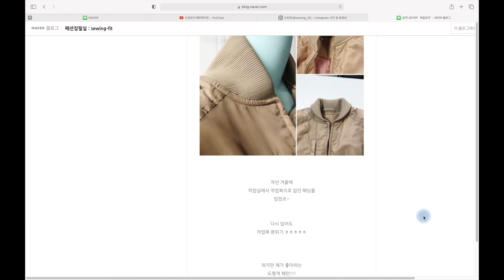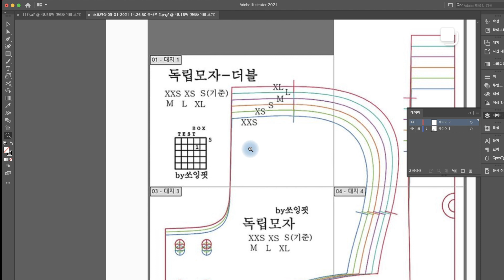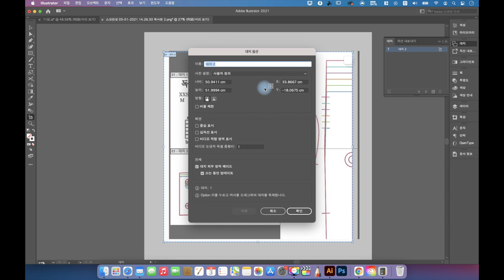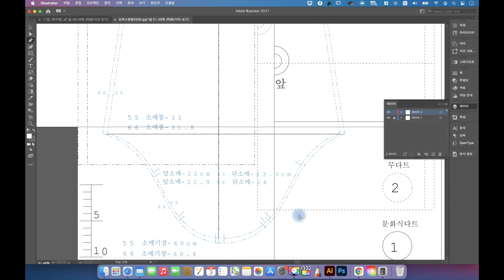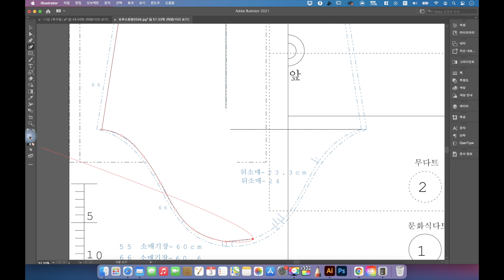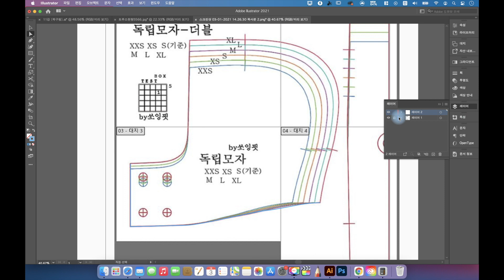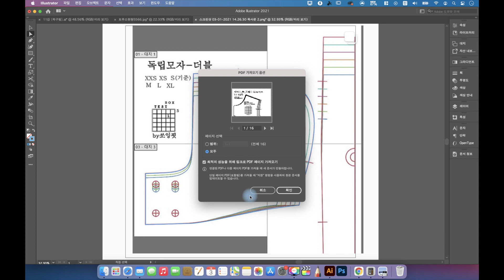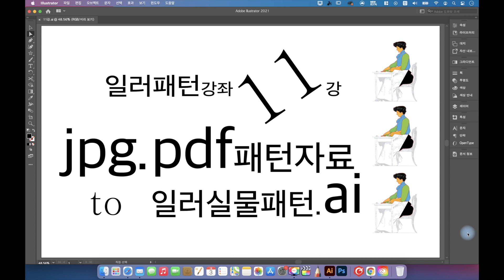일러패턴11강(고화질)- jpg.pdf 패턴자료 to 일러 실물패턴_51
일러패턴강좌 11강 - 패턴자료 jpg그림이나 pdf자료를 실제크기의 일러패턴만들기
고화질로 다시 업로드^^;;
새벽에 졸린 눈으로 화질 설정을 저화질로 올리고도 몰랐어요^^;;
많던 댓글과 좋아요도 삭제되었네요 ㅠㅠ 아까브라 ㅋ

구글이나 인스타, 혹은 핀터 수많은 패턴 파일들 중 실제로 만들어 보고 싶었던 자료가 있으셨다면
이 강좌는 필독입니다 ㅎㅎㅎ

캡처한 작은 사진을 확대한 후에 라인을 따내기 때문에
화면에 확대한 패턴사진이 다소 흐려보입니다~
화질 문제가 아니니 양해바랍니다.

작은 사진의 패턴자료에
실제 크기에 대한 정보가 있다면
일러로 불러와서 그 정보의 크기로 줄이거나 늘려서
실물크기 패턴으로 만들 수 있어요^^

실제 크기의 정보가 없더라도
가지고 계신 패턴일러파일이 있다면
비교하면 축소확대하면 되기 때문에 패턴파일을
사용가능하도록 실물크기화 할 수 있지요~

세가지 쏘잉핏 저의 패턴자료로
실제패턴크기로 만드는 과정을 보여드리는 강좌입니다.
세가지를 모두 따라 하신다면
충분히 트레이닝이 되리라 믿습니다^^

패턴교육이 목적인 제 블로그인 쏘잉핏 블로그의
저의 패턴자료를 강좌 소스로 사용하였습니다.

아,,참~ ㅎㅎㅎ
마이크 바꿧어요 ㅎㅎㅎㅎ
목소리 깨끗한돠 ㅎㅎㅎㅎ
부족하지만 늘 함께 강좌 따라와 주셔서 감사합니다^^

아래 11강 관련 링크 올려드렸습니다~

인스타그램의 후드 패턴링크입니다.

쏘잉핏 블로그의 기본원형패턴 링크입니다.

사실 가로 세로 정비례의 균형이 아닌
그림의 예로 기본 원형 패턴을 사용했는데

60cm라고 세로의 길이가 적혀 있어도 실제로
62cm이거나 61cm의 그림일 수있어요^^

작업한 사람의 반올림이나 숫자 끝자리 버리 등으로
적혀 있는 정보가 그림과 다를 수 있는 부분을 인지하시고
정비례료 키우거나 늘린 후
가지고 있는 일러 패턴에 올려 비교하셔서 수정하시거나 자료 용도에 따라 키운 패턴을 수정하여 하시면 됩니다^^
이해하셨죠???
100% 완벽한 그 자료의 실물 패턴구현이 목적이 아니고 패턴자료 비교분석하기에 좋습니다*

쏘잉핏 블로그의 마더스 홈드레스패턴 링크입니다.

구버젼에서 pdf패턴 한 방에 열기 링크입니다.